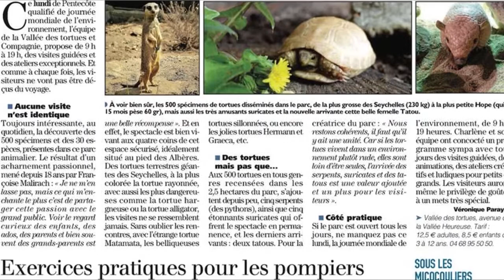Rétrospective de l'année 2017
L'année a été bien remplie : de nouveaux pensionnaires, des pontes extraordinaires, des naissances et toujours plus d'émotions.
Merci d'être de plus en plus nombreux à nous suivre et à nous rendre visite dans la Vallée Heureuse. Grâce à vous l'aventure continue ...

Toute l'équipe vous souhaite de très belles fêtes de fin d'année !